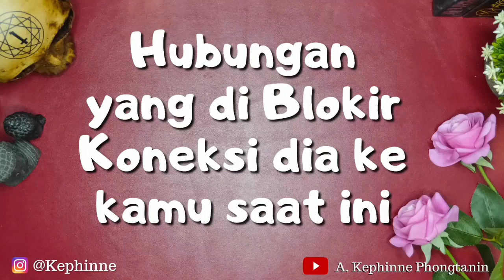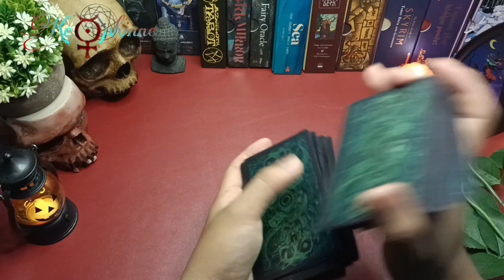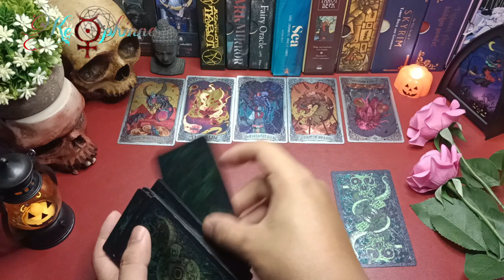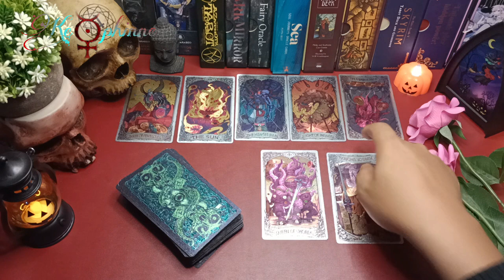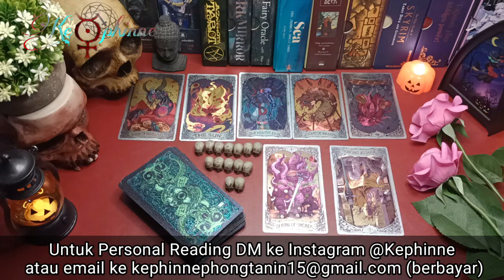🎃 Hubungan yang di Blokir Koneksi dia ke kamu saat ini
ini adalah sesi VIDEO SINGKAT